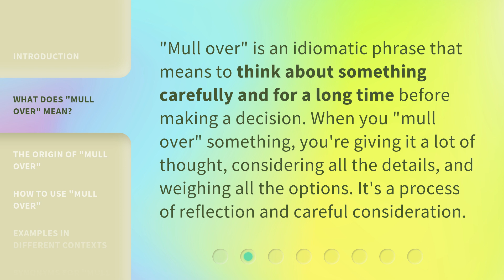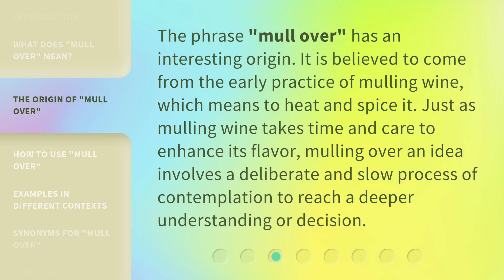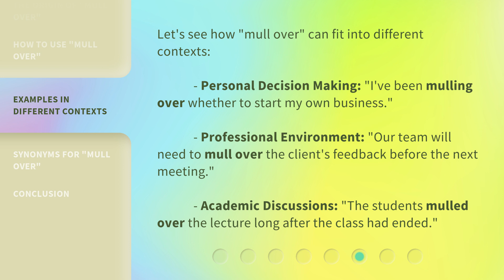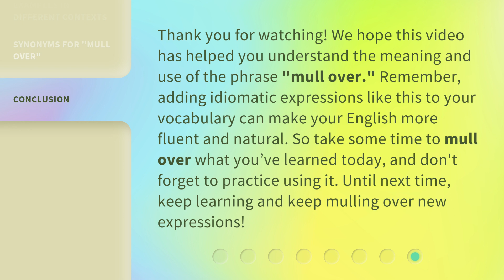Unraveling "Mull Over": Enhance Your Vocabulary!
Unraveling 'Mull Over': Enhance Your Vocabulary! • Discover the meaning and origins of the phrase 'mull over' and learn how to incorporate it into your everyday English. Enhance your communication skills by understanding the process of careful consideration and reflection behind this idiomatic expression.

00:00 • Introduction - Unraveling "Mull Over": Enhance Your Vocabulary!
00:34 • What Does "Mull Over" Mean?
00:58 • The Origin of "Mull Over"
01:23 • How to Use "Mull Over"
02:00 • Examples in Different Contexts
02:25 • Synonyms for "Mull Over"